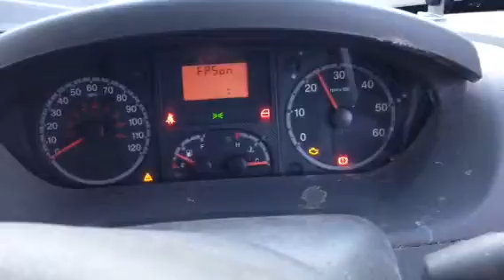M223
Citroen relay